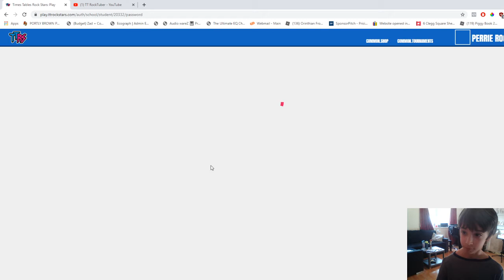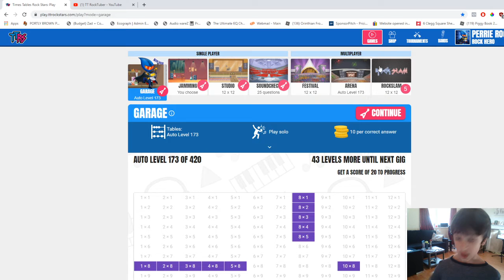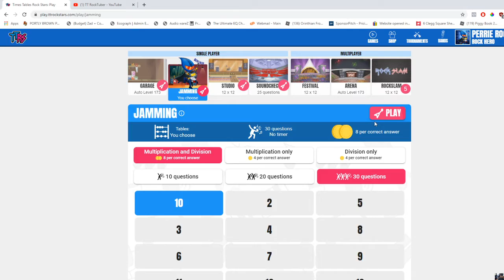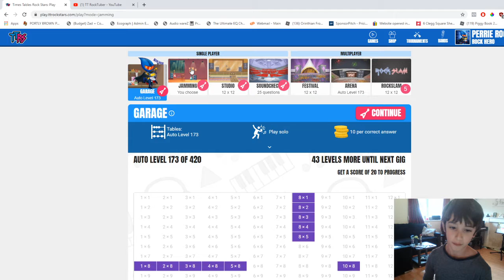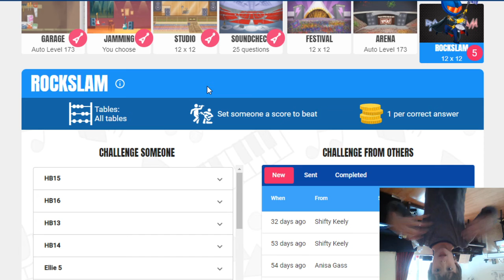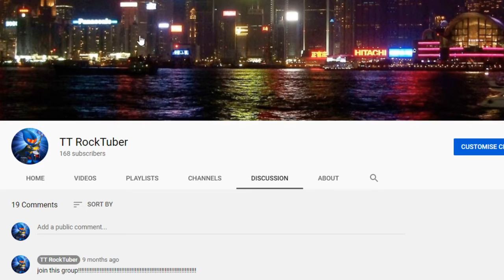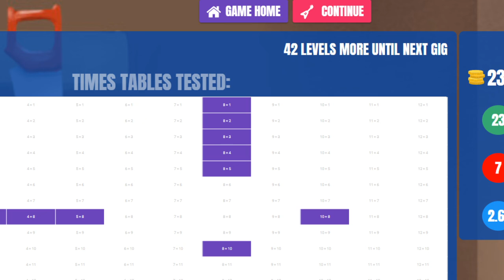[THERETURN!!]New jamming gamemode in TTRS TTrockstars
WE ARE BACK ON TTRS YAAAAAAAAAAAAAAAAAAAAAYYYYYYYYYYYYY    [SUB PLSSSSSSS]